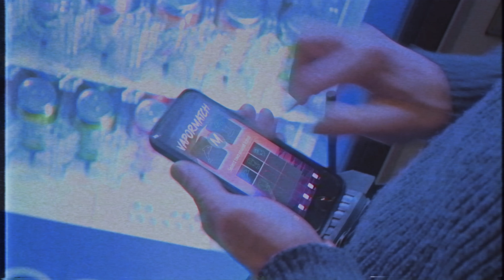Vapormatch comercial 30s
Comercial Vapormatch